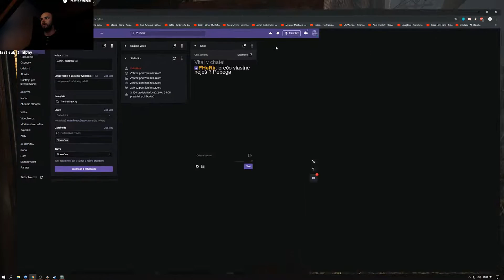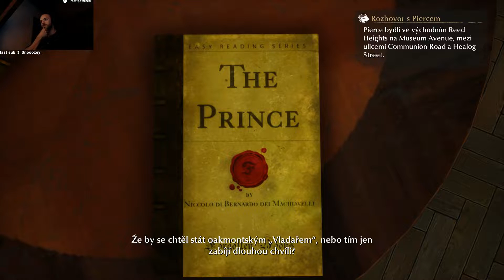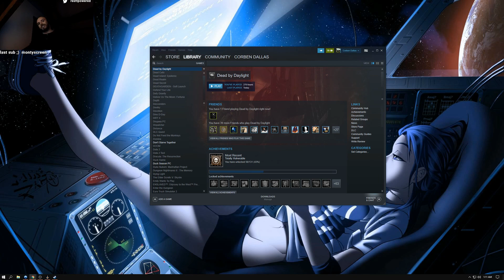resttpowered - The Sinking City │ #10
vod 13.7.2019